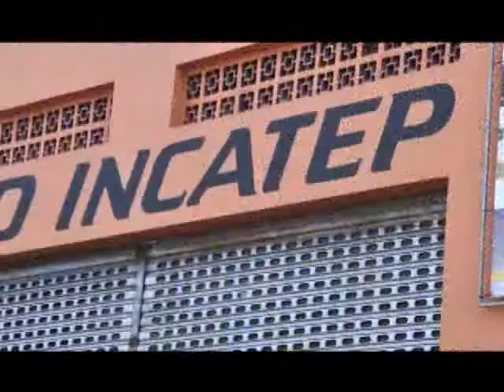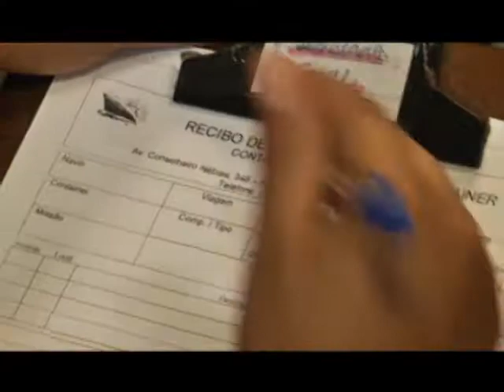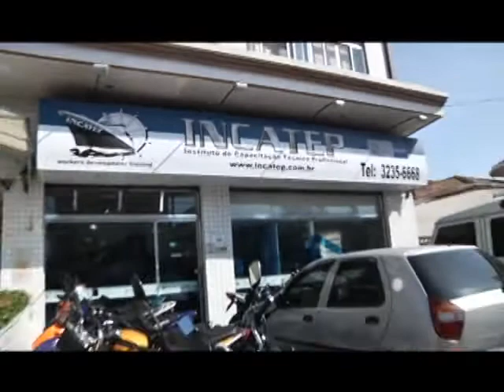3º Bloco Incatep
19/02/2012